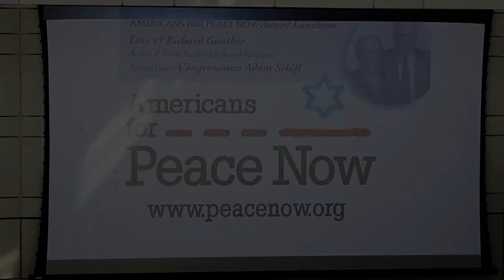Congressman Adam Schiff and Mel Levine Discussion at APN Award Luncheon, Sept. 8, 2019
Congressman Adam Schiff spoke in conversation with former Congressman Mel Levine on the Mueller Report, Trump impeachment issues, current foreign affairs and more, at the Americans for Peace Now Award Luncheon in Los Angeles on September 8, 2019.